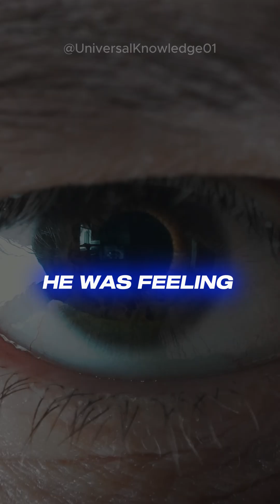Neil DeGrasse Tyson on The Cosmic Perspective